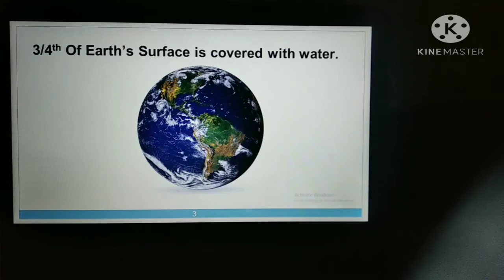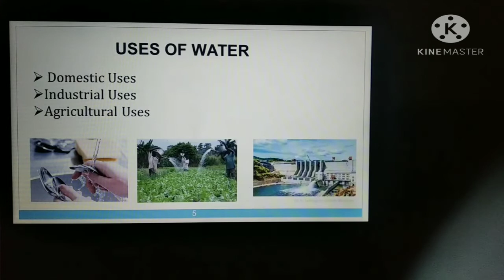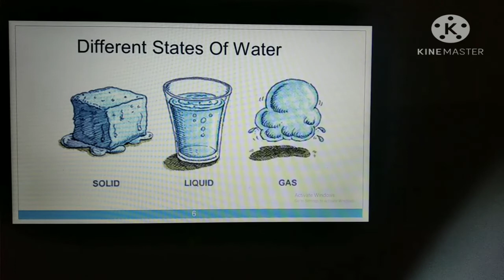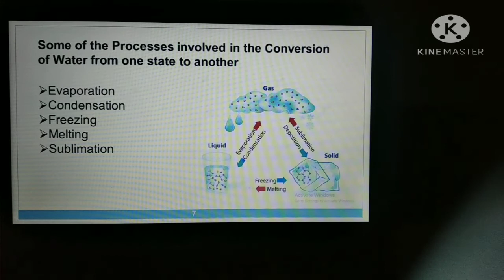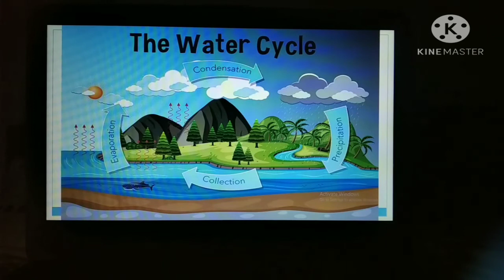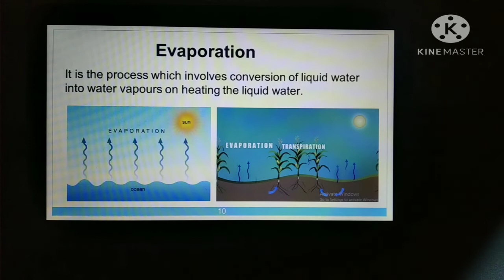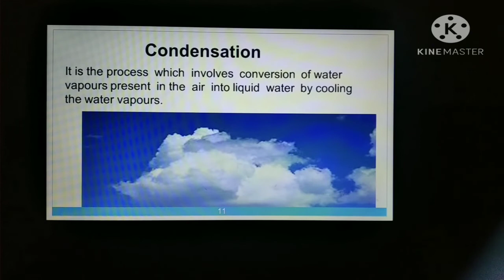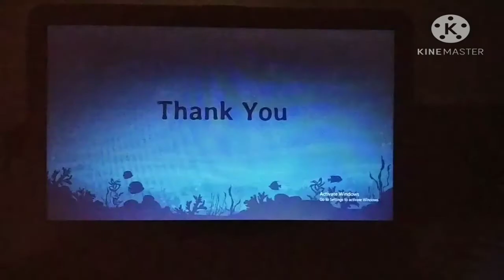Science Class 6th-Chapter 15-Water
by Mrs. Seem Dhawan